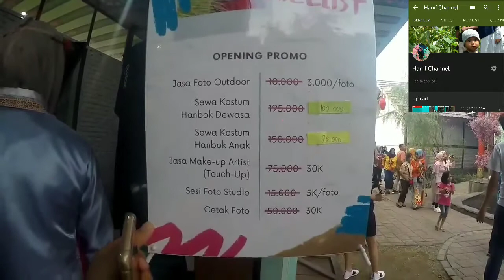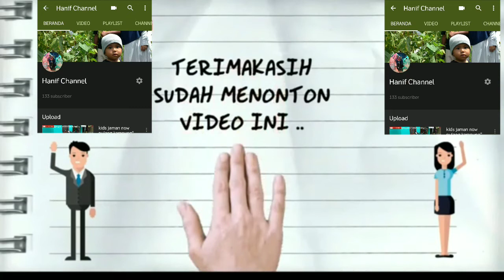Staycation Kampung Korea Wisata Bandung bersama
Selamat melihat teman-teman sampai habis yo nonton video nya kampung korea ternyata ada juga gaes di bandung (@hanifchannel_HC)